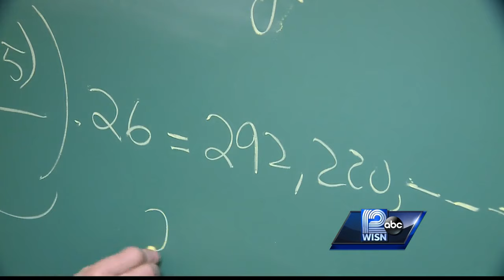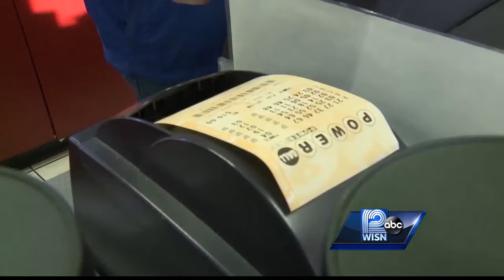Math teacher explains odds of winning Powerball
MSOE Professor Dr. Yvonne Yaz shows how the lottery odds are calculated.